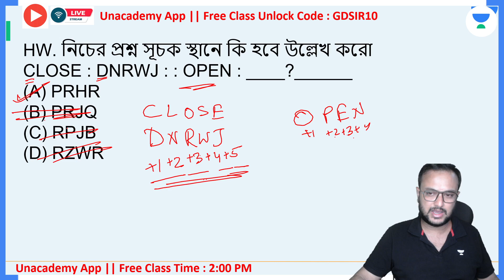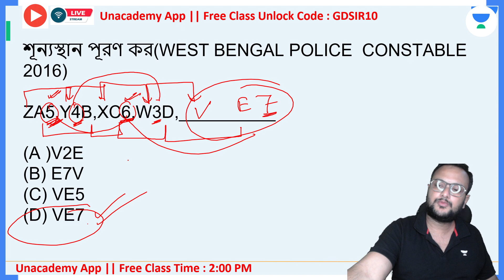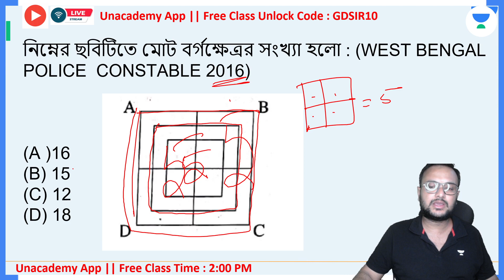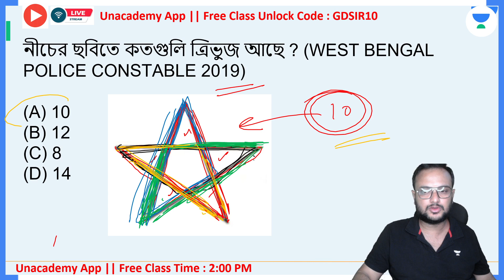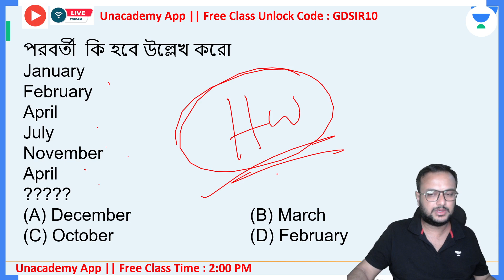⭕🔥WBP Previous Year Reasoning Question || Gourab Dutta ⭐✅ #6